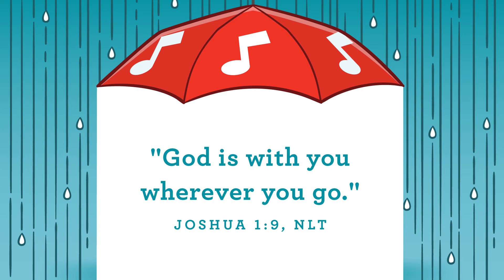Ollie Video Week 4 October 25